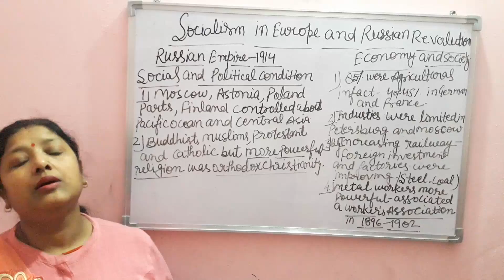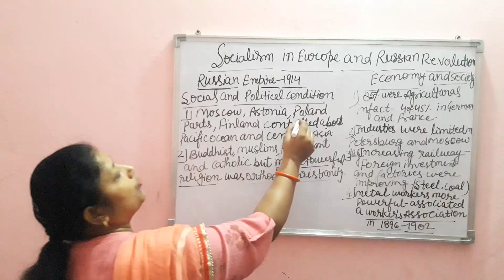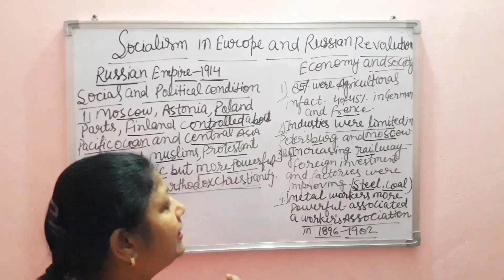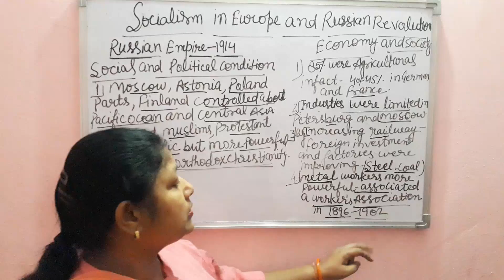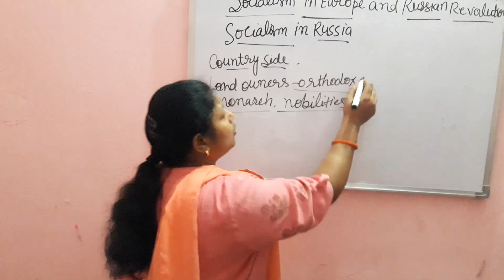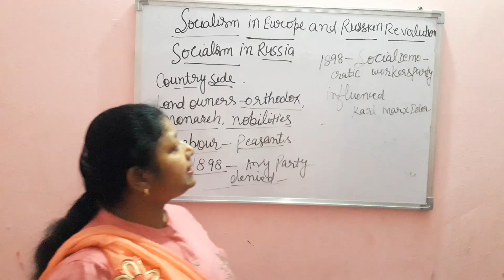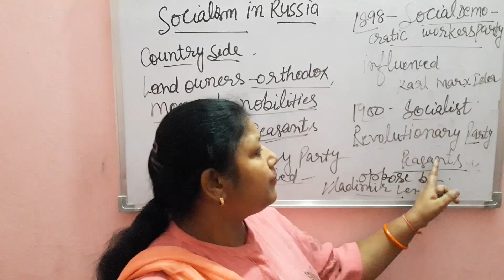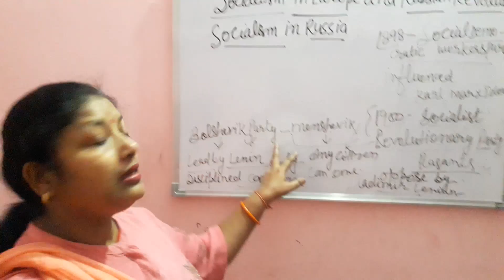9th-History-(Socialism in Europe and Russian Revolution) Part-3